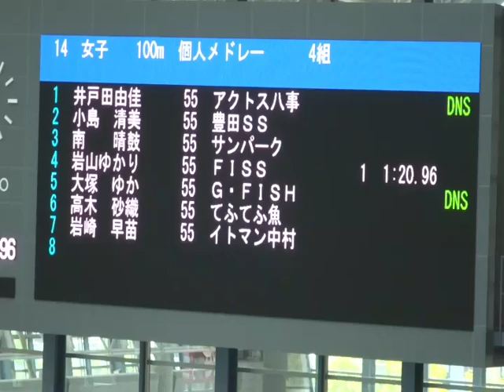2023日本マスターズ水泳短水路大会・鈴鹿会場 女子100m個人メドレー